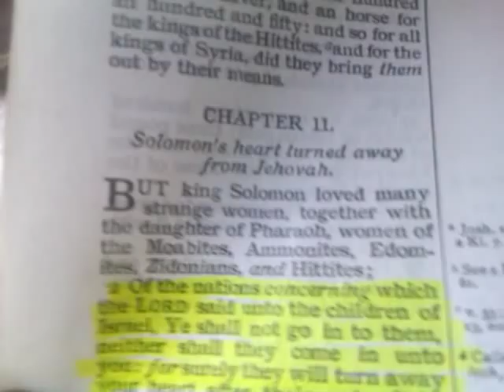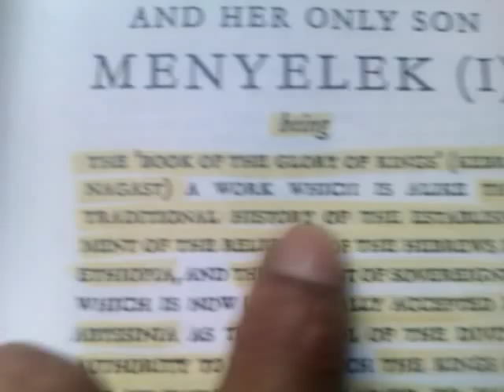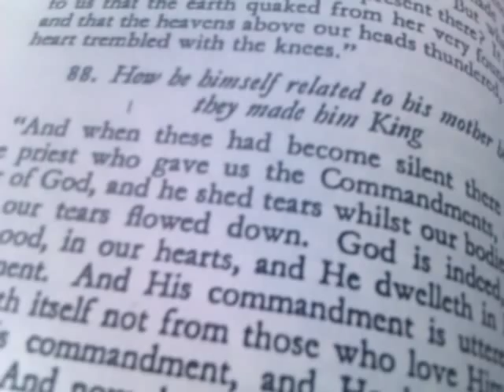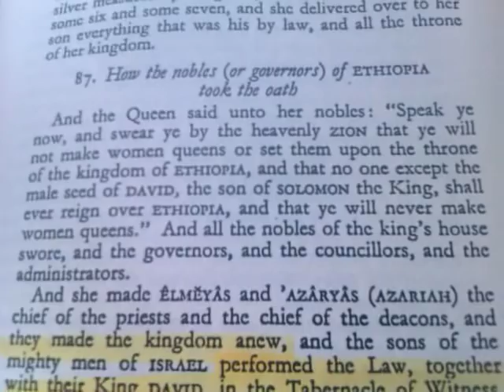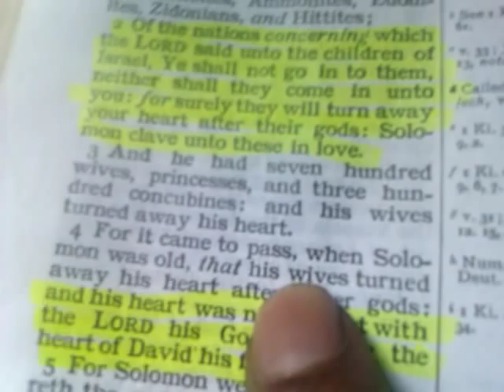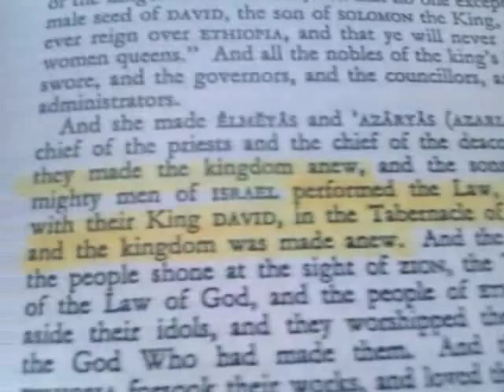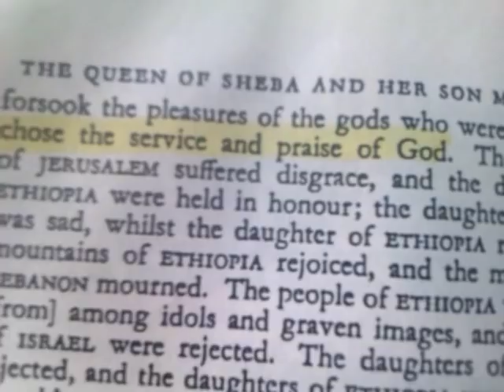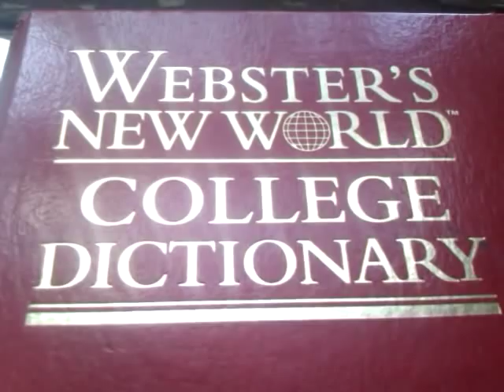ETHIOPIA & KOD pt3: Queen of the SOUTH [Sheba] Vs Pharaoh's Daughter & BC Feminist Cult Divas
ETHIOPIA & KOD pt3: Queen of the SOUTH [Sheba] Vs Pharoah's Daughter & BC Feminist Cult Divas

ETHIOPIA & KINGDOM Of DAVID pt3: Righteous Queen of SHEBA Vs Pharoah's Daughter & Feminist Cult

ETHIOPIA & KINGDOM Of DAVID pt2: Righteous Queen of SHEBA Vs B.C. FEMINISM: Goddesses & Divas

ETHIOPIA & KINGDOM Of DAVID pt1: Queen of SHEBA & the Ancient BLACK [HEBREW] MEN'S Movement

ETHIOPIA Abyssinia renewal KINGDOM Of DAVID pt1 Queen of SHEBA Makeda Her only son Menyelek Minilik Dawit King Solomon BLACK POWER MESSIAH Ethiopian Jews Judaism HEBREW Ancient MEN'S Movement Africa Zion history Aframerican documentary Rastafari culture south